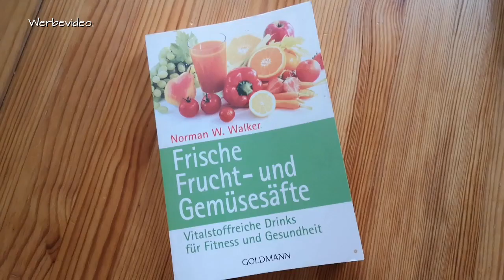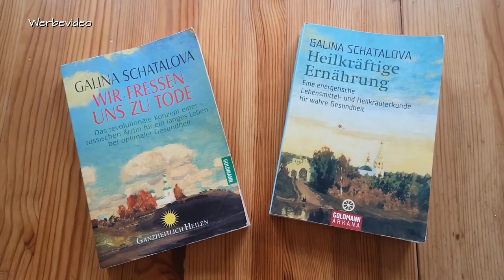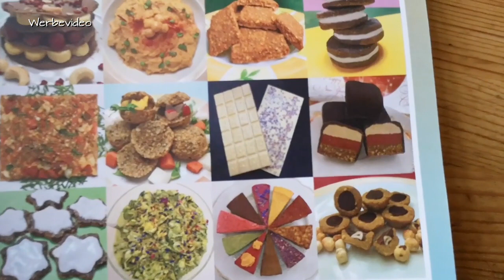Was macht man eigentlich mit Rote Beete?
👉 Galina Schatalova - Wir fressen uns zu Tode